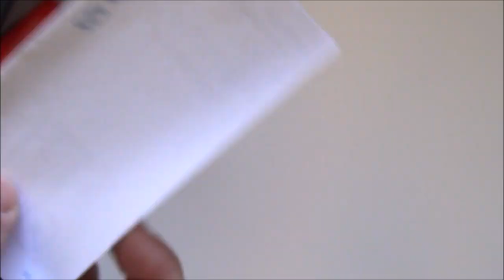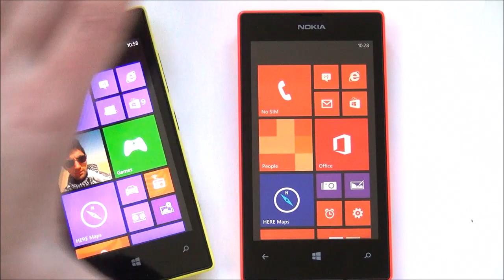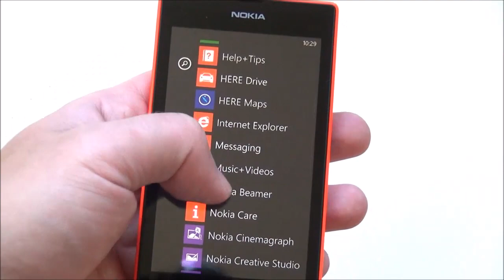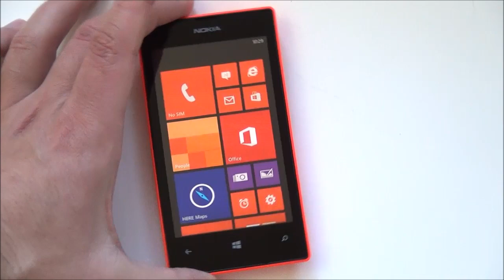Nokia Lumia 525 Unboxing and Hands on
Nokia has updated the Lumia 520 with more RAM, allowing it to run more high end games and apps. We do an unboxing and first impressions of the device, including a brief comparison to the Lumia 520.